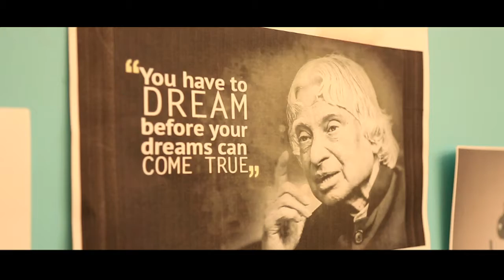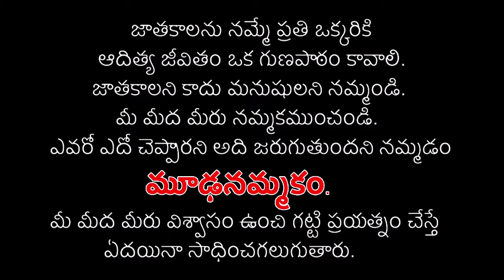శిక్షణ -చిన్న సినిమా